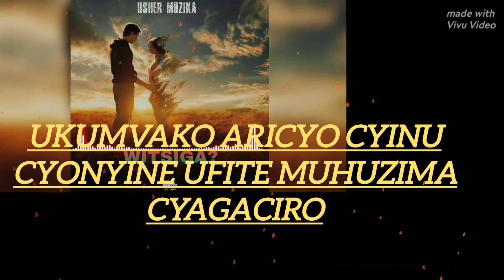Usher Muzika _ Witsiga (official video)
Title: Witsiga
Artist: Usher Muzika
produced by shami Chris